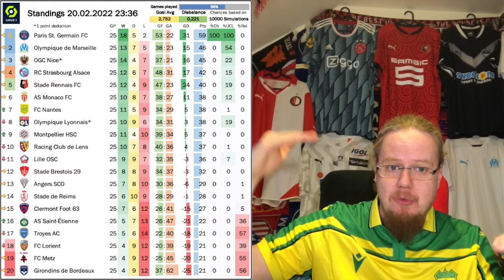Stunned!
It may have been same old story in the Netherlands, but the weekend in Ligue 1 prodiced a few surprising results. And there was none more surprising than Nantes beating a star-studded PSG, where the superstars again were mostly off-target.

00:00 Intro and Opening Thoughts
01:19 Nothing new in the Eredivisie
02:00 Eredivsie standings and upcoming games
02:55 Stunning round in Ligue 1
09:05 Ligue 1 standings, upcoming games and outro